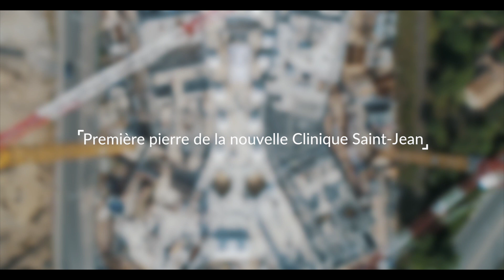Drone-OPS : Cérémonie de la première pierre à la Clinique Saint-Jean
Au commencement de chaque grand chantier, il y a une première pierre.
Ici, la vidéo avec images en drone, réalisée en partenariat avec ABV-Films, de la cérémonie de la première pierre de la nouvelle clinique Saint-Jean, associée au groupe CAP SANTE, à Saint-Jean-de-Védas, proche de Montpellier.